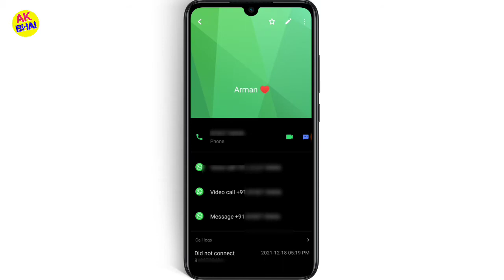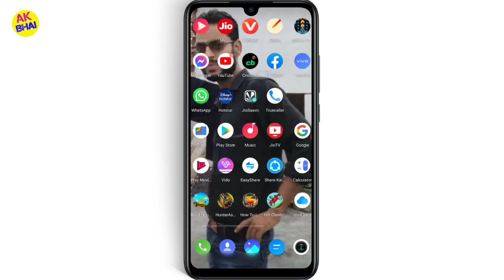Vivo y20a main calling number par full photo kaise lagaen || call number full photo kaise lagaen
calling number full photo kaise lagaen
number of photo per Phool Kaise lagaen
full photo kaise set Karen cal number per
full photo set kaise karen calling number per
Vivo y20a